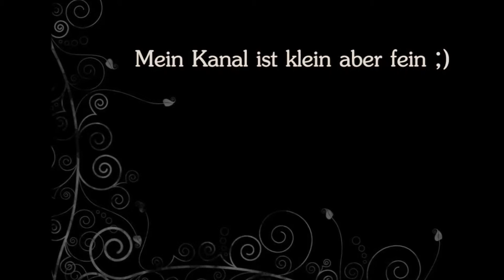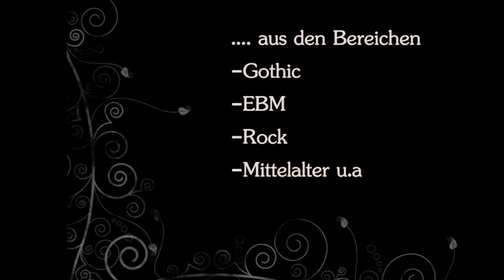AngelOfTheDark82 Kanal-Trailer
Herzlich Willkommen.